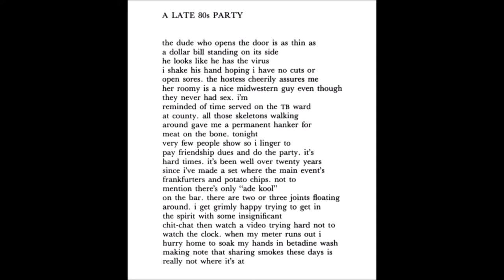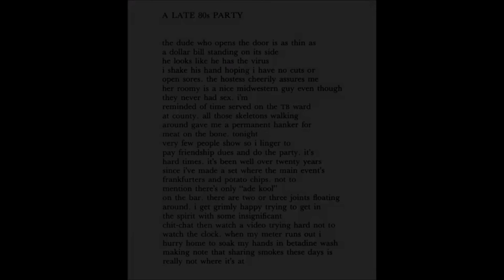"A Late 80's Party" written and read by Wanda Coleman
From "Berserk On Hollywood Blvd." by Wanda Coleman and Marv Evans .
New Alliance Records ‎– NAR CD 059

Phonographic Copyright (p) – New Alliance Records
Engineered At – Theta Sound Studio

Cover [Cover Art], Design – George Evans (8)
Engineer – Jim Latham
Executive-Producer – Barkubco Music Inc.
Liner Notes – Kirk Silsbee
Photography By – Susan Carpendale
Piano, Sounds, Effects [Audio Effects], Arranged By [Musical Compositions Arranged By] – Marv Evans
Producer – Harvey Robert Kubernik, Jonathan Haft
Words By – Wanda Coleman